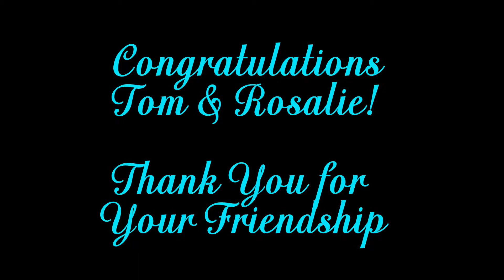Rosalie and Tom 50th Wedding Anniversary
50th Wedding Anniversary Dinner With Roslie and Tom Zahn